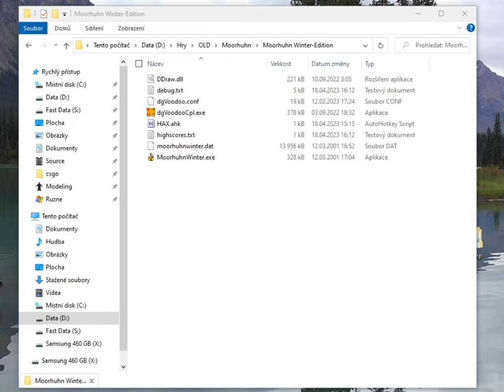Moorhuhn Winter - Minigun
Autohotkey with 240 hz screen.

I don't know how to make AutoHotkey script, so i asked ChatGPT and it created this:

MaxThreadsPerHotkey 2
SetMouseDelay 0

Click() {
    While True {
        Click, Left
        Click, Right
        Sleep 1

F6::
    Click()
    Return

F7::
    Pause, Toggle
    Return